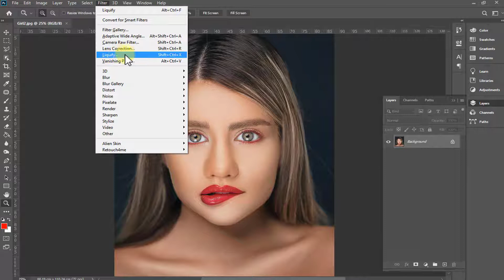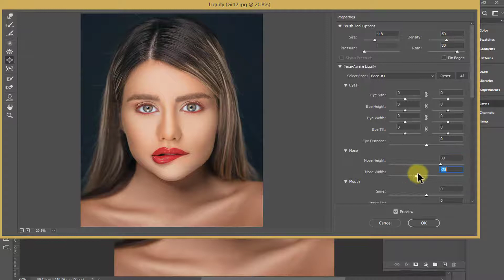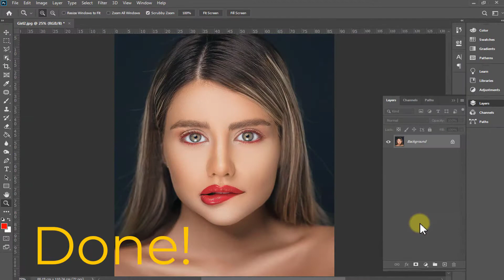How to make nose smaller in Photoshop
Do you want to make your nose small and beautiful in the photo?

Make your nose small and beautiful with Photoshop in just two minutes,

Watch the instructional video without sound and talking :)